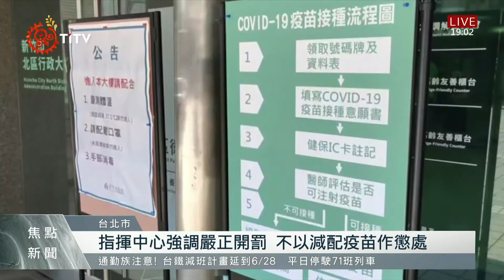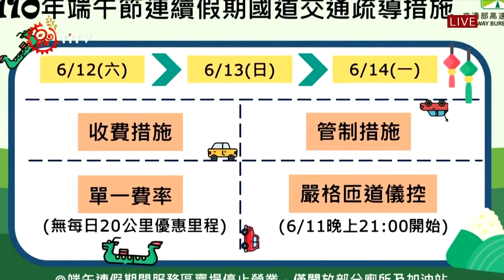本土確診+263集中雙北.苗栗 增28死亡個案 2021-06-10 IPCF-TITV 原文會 原視新聞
新增本土確診263例，仍以新北市112例為最多，其次台北市58例，而苗栗縣因電子廠群聚感染、新增43例。

針對台北市爆出近日有診所違法施打疫苗，指揮中心澄清，4月曾發出公文，若評估疫苗無法在效期內用畢，可配送至其他合約醫院、非合約醫療院所或衛生所，讓需要者儘速使用，但5月疫苗需求大增，已進一步限縮接種對象。

針對診所違法施打疫苗情形，指揮中心強調會嚴正開罰，但考量疫情嚴峻，不適合以"減少配發疫苗"作為懲處。指揮中心也預告，近期就會開放全國75歲以上長者、及65歲以上原住民長者接種疫苗。

指揮中心表示，近日會儘快提供開放接種疫苗的診所名單、公告可接種日期。至於孕婦可否列入mRNA疫苗優先接種名單? 強調目前只開放懷孕的第一線醫事人員施打。

而為了預防端午連假、大批返鄉人潮造成群聚感染，仍鼓勵非必要返鄉的民眾減少移動。

為落實三級警戒，從6月11號晚間9點到6月14號，將實施匝道儀控管制，將車流量控制在平時連假交通量的二分之一以下。